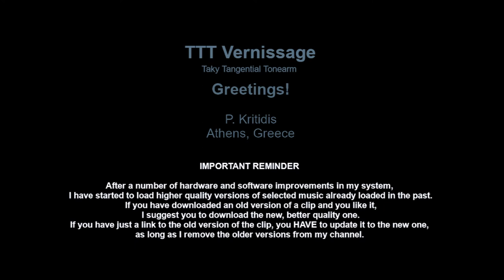Berlioz Requiem Part 2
Г. Берлиоз
Реквием Part 2.
Государственная Академическая Капелла Армении
Академический Симфонический Оркестр Ленинградской Государственной Филармонии
Дирижер Оганес Чекиджян
Мелодия 33 СМ 03459-62
СССР, 1973

00:00   Lacrymosa
08:14   Offertorium
18:26   Hostias

22:24   Sanctus
31:09   Agnus Dei

39:22   Конец записи

Апрелевский Завод Грампластинок
Recorded at Grand Hall Of The Leningrad Philharmonia

Choir - Государственная Академическая Капелла Армении
Conductor - Оганес Чекиджян
Orchestra - Академический Симфонический Оркестр Ленинградской Государственной Филармонии

Запись из Большого зала Ленинградской филармонии 5 марта 1969 г.

TTT features:

    Platter
•  Speed accuracy: typically within ± 0.1 %
•  Rumble, indirectly measured:
    Unweighted: below -70 dB at 0 - 45 Hz

    Tonearm
•  Hum noise (cartridge over LP, motor ON):